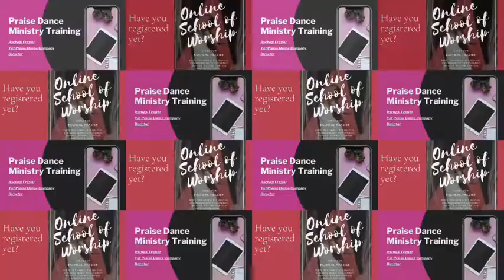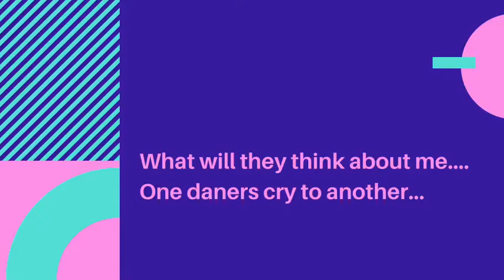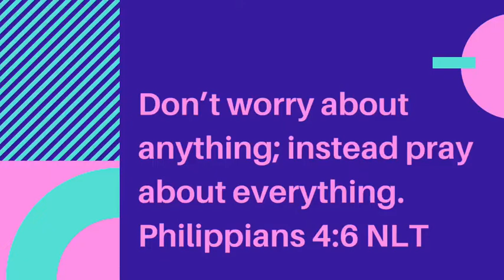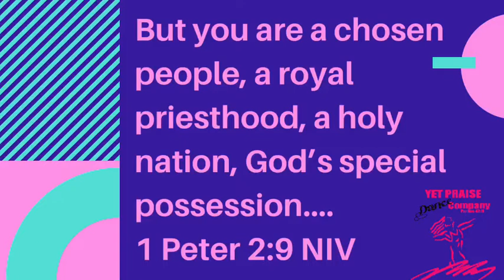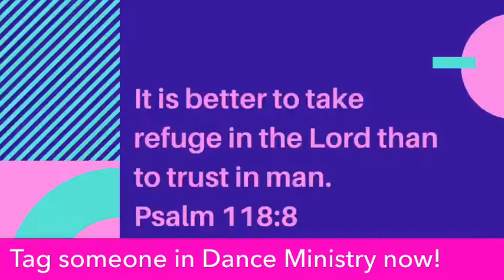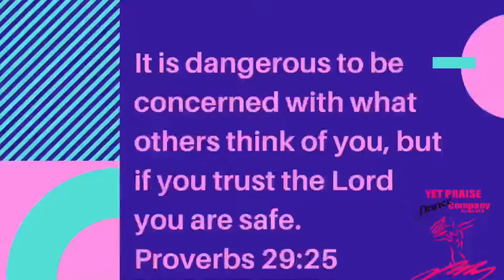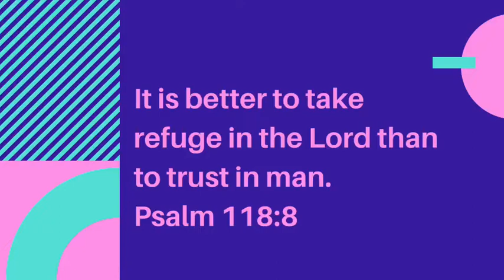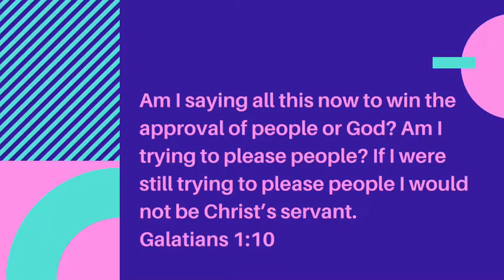Worried about what “they” say.... one dancers cry to another